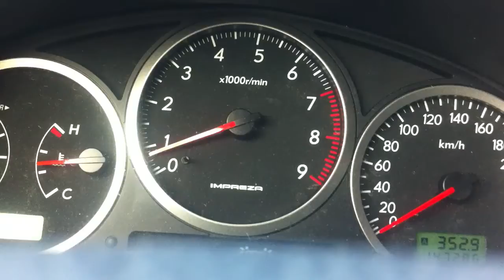Subaru Impreza WRX Wagon with JDM STI V7 swap with VF30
While boost goes up I get a fluttering noise from up front. I think it's the BOV which leaks some of the pressure to atmosphere.

Edit:
It wasn't the BOV. It was Compressor Surge between 3,5k and 4,5k when the engine demand for air was not high enough.